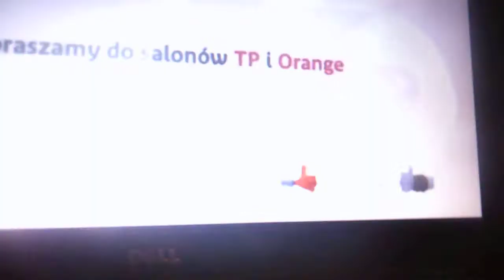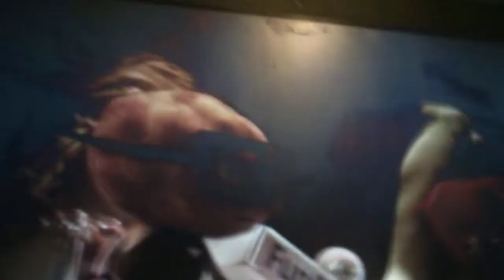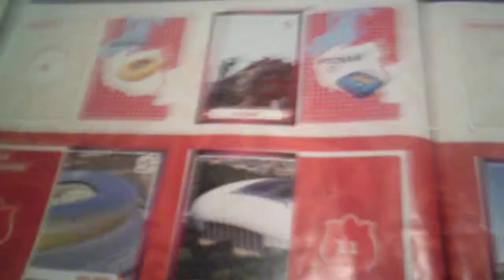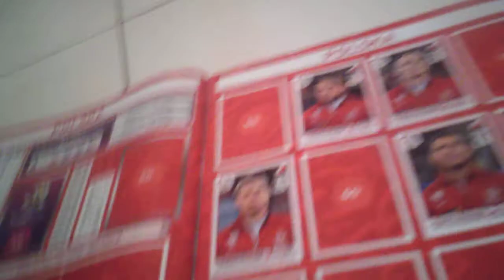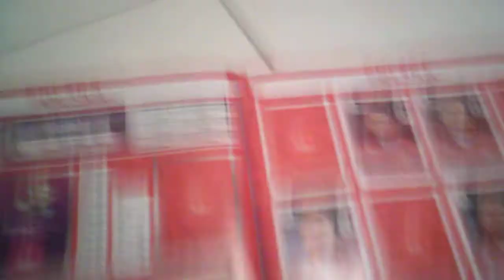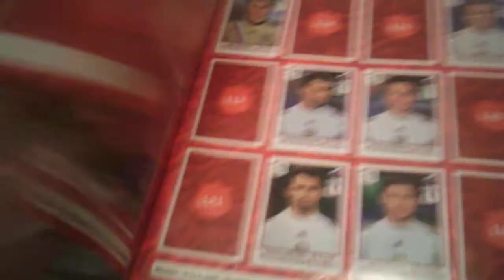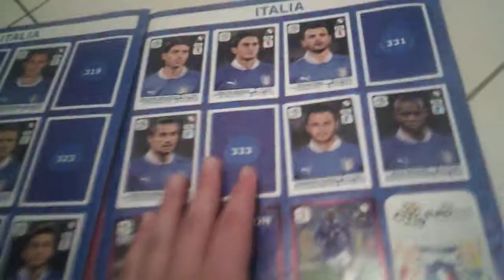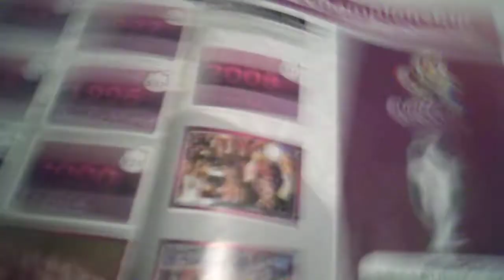Oglądanie i podsumowanie reklam z Sercem i Rozumem 3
Kontynuacja serii  Oglądanie i Podsumowanie reklam Serca i Rozuma
To link do strony tego kanału na Facebook
To link do kanału mojego kolegi Krzyśka , polecam wam wbić do niego bo on ma trudny życiorys i robi słabą karierę na Youtube więc wbijcie do niego